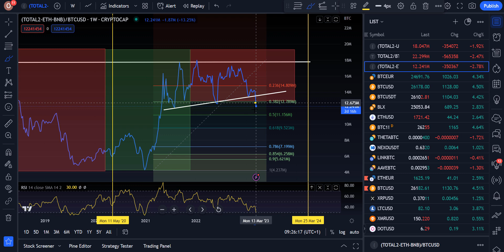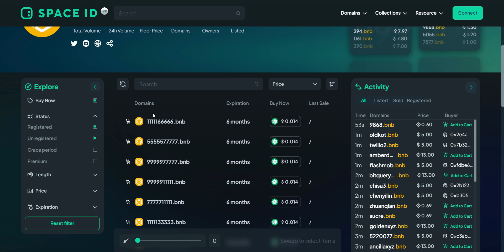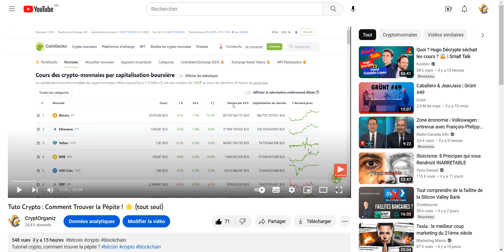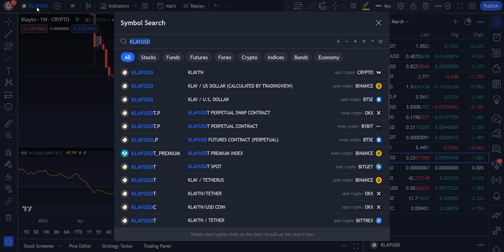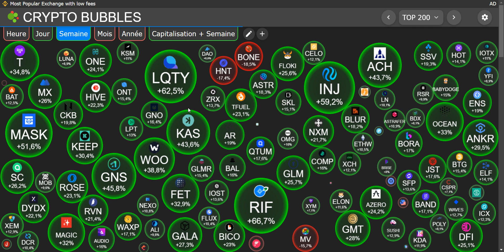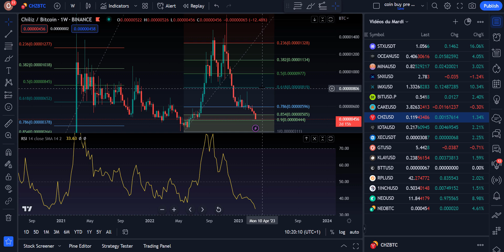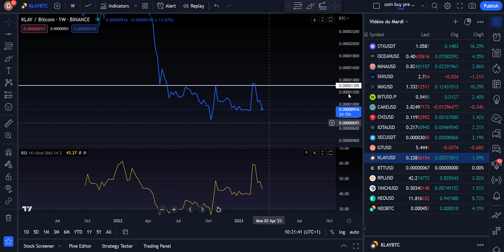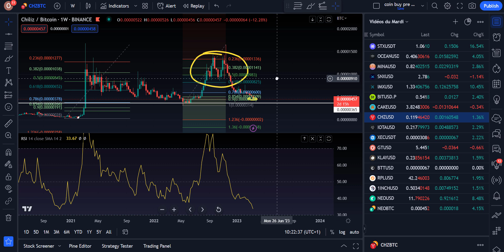🚨La Matinale : TOP 3 Crypto sous-evaluées !🤔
On parle du launchpad Binance et de Space ID, et on va analyser 3 crypto sous évalué en ce moment

🚨OU ACHETER SES CRYPTOS :
 👉 Plateforme simple (Débutant)

 👉 Plateforme avancé, trading.

00:00 :